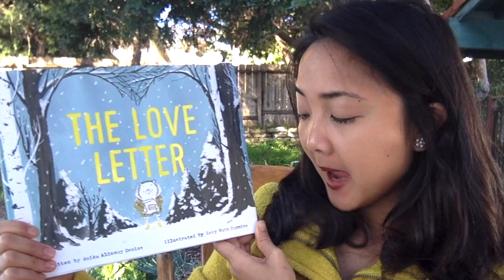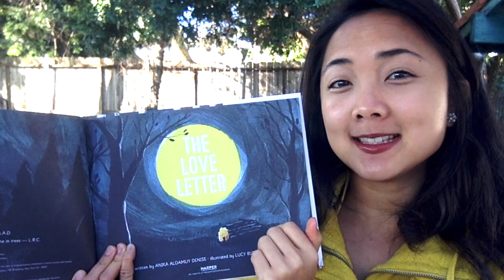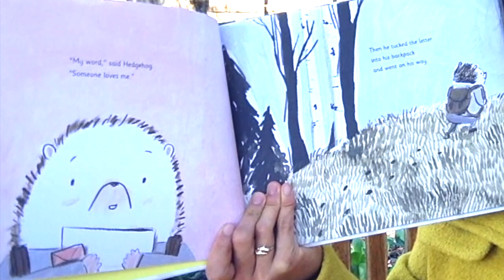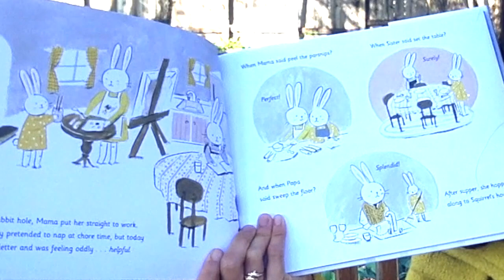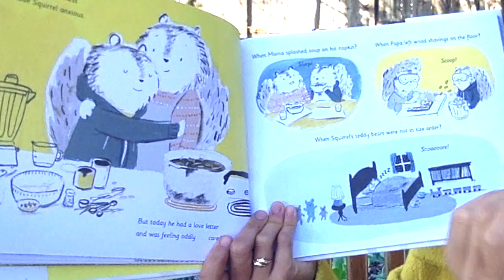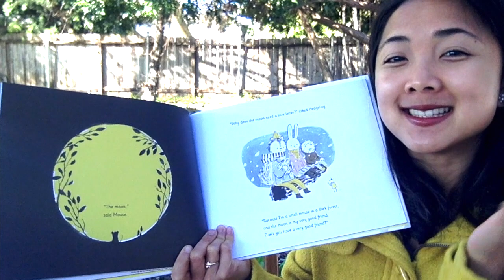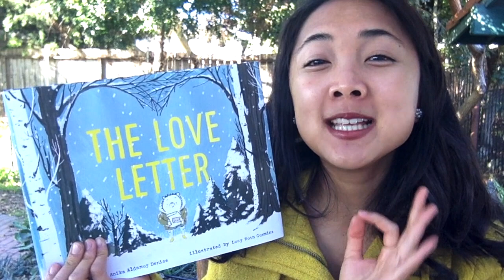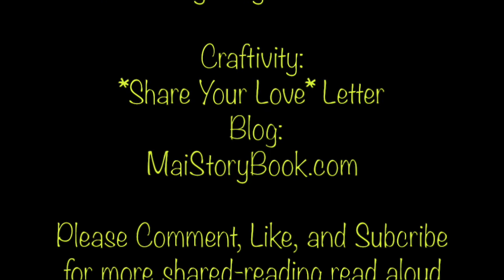The Love Letter by Anika Aldamuy Denise & Lucy Ruth Cummins : An Interactive Read Aloud for Kids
To view all of the additional reading resources available for “The Love Letter”: including the *Share Your Love* Letter Craftivity inspired by the story, book review + synopsis, vocabulary list, and main themes list, click on the following

This is the video portion of the guide to a shared-reading read aloud of “The Love Letter” from the MaiStoryBook Library Collection.

~NEW VIDEO AND CRAFT EVERY MONTH~